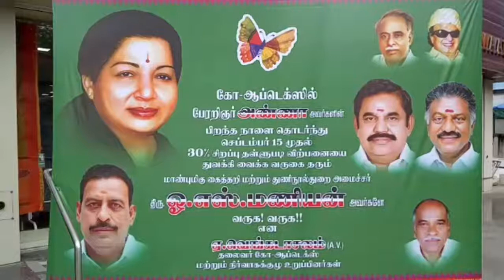CO-OPTEX தில்லையாடி வள்ளியம்மை பட்டு மாளிகை தீபாவளி பண்டிகையை முன்னிட்டு 30 சதவீதம் தள்ளுபடி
அவரவர் தாய்மொழியே அவர்களுக்கு  தலை சிறந்தது என கைத்தறி அமைச்சர் ஓ.எஸ் மணியன் தெரிவித்துள்ளார்

சென்னை எழும்பூரில் உள்ள கோ-ஆப்டெக்ஸ் தில்லையாடி வள்ளியம்மை பட்டு மாளிகை தீபாவளி பண்டிகையை முன்னிட்டு 30 சதவீதம் சிறப்பு தள்ளுபடி விற்பனை துவக்கிவைத்தார் கைத்தறி அமைச்சர் ஓ எஸ் மணியன்.

பின்னர் செய்தியாளர்களிடம் பேசிய அவர் தரமான நம்பகத் தரமான துணி வகைகளை வாங்க கோ-ஆப்டெக்ஸ் நிறுவனமே சிறந்த நிறுவனம் என்று தெரிவித்தார் மற்ற நிறுவனங்களை காட்டிலும் நிறுவனத்தில் விற்பனை செய்யப்படும் துணி வகைகளின் விலை சுமார் 50 முதல் 60 சதம் வரை குறைவாக இருப்பதாக தெரிவித்தார் இந்த ஆண்டு தீபாவளி பண்டிகைக்கான விற்பனை சுமார் 130 கோடி ரூபாய் வரை  விற்பனை இலக்கு நிர்ணயித்து இருப்பதாக தெரிவித்தார் தமிழகம் முழுவதும் இருக்கும் நெசவாளர்களின் வாழ்வு மேம்பட அனைவரும் கைத்தறி நூல் வகைகளையும் துணி வகைகளையும் பயன்படுத்துமாறும் அவர் கேட்டுக்கொண்டார். பின்னர் செய்தியாளர்களின் கேள்விகளுக்கு பதிலளித்த அமைச்சர் ஓ.எஸ் மணியன் குட்கா விற்பனை தலைவிரித்தாடுகிறது என்ற மு க ஸ்டாலின் பதிலுக்கு மறுப்பு தெரிவித்தார் போதைப்பொருள் எங்கு விட்டாலும் தகவல் கிடைத்தவுடன் உடனடியாக நடவடிக்கை எடுப்பதாகவும் அமைச்சர் விளக்கமளித்தார் நாடு முழுவதும் இந்தி மொழியை ஒரே மொழியாக இருக்க வேண்டும் என்று மத்திய உள்துறை அமைச்சர் அமித் ஷாவின் பேச்சுக்கு பதிலளித்த அமைச்சர் ஒ.எஸ். மணியன் அவரவர் மாநிலத்தின் தாய்மொழியே அந்த மாநிலத்துக்கு உதவும் என்று தெரிவித்தார் ,அவர் ரயில்வே துறையில் தமிழர்கள் வேலைவாய்ப்பு பெறுவதில் தொடர்ந்து பின்னடைவில் இருப்பதாக தெரிவித்த அமைச்சர் இது மிகுந்த வருத்தம் அளிப்பதாக தெரிவித்தார்.